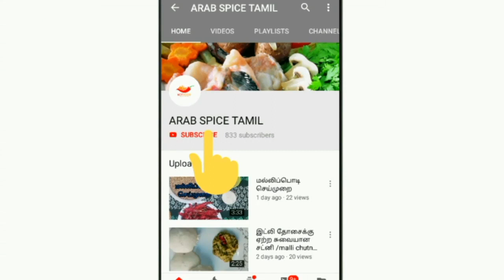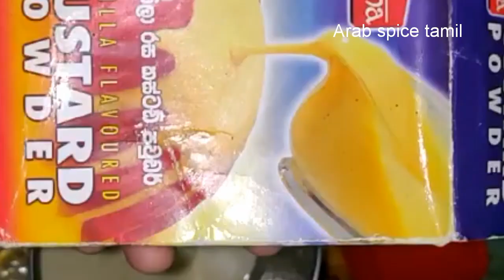Bread pudding recipe in tamil